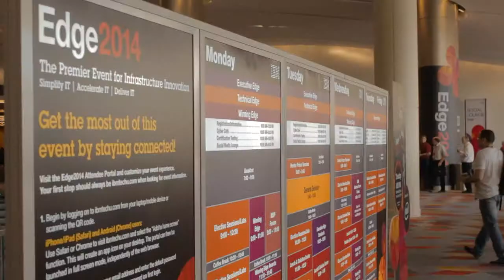Bernie Spang - IBM Edge 2014 - theCUBE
Bernie Spang, IBM, with John Furrier and Dave Vellante at IBM Edge 2014

With the development of new storage technologies, the old ways of data management have evolved. Planning and strategizing new storage solutions while keeping new innovations in mind is the job of Bernie Spang, VP of Strategy Software at IBM. John Furrier and Dave Vellante, of theCUBE, recently spoke to Spang at the IBM Edge 2014 conference in Los Vegas.

Bernie Spang IBMSpang talked about his new role at IBM and explained that, even though he had stepped into a new layer of the data software systems, it was still about data. To give IBM a competitive advantage, Spang said the company needs to focus on the amount of data generated and the entire environment associated with the generation of that data, including data management, protection, ease of availability, and the performance of that data within the storage environment.

“When we talk about software defining environments as a strategy, we picked the word environment on purpose,” Spang said. “It isn’t a single system or data center. You have a software environment that is potentially global and spans both on-premise and on-cloud capabilities — a broad canvas on which to build a strategy.”

Building a new stack

When asked about what IBM’s approach to building a new stack, Spang responded, “The key points are supporting the existing and bringing it forward — bringing to bear proven technologies that we’ve been developing and using them in super computer environments.”

By remaining flexible in their approach, IBM plans to use newer technologies with older ideas to give them the flexibility and agility to meet their clients’ needs. By building a new stack on the foundation of proven technologies, IBM looks to provide answers for any large-scale problems in more “enterprisable” ways.

IBM’s Elastic Storage solution

With IBM’s new Elastic Storage solution, the plan is to offer software that works with anyone’s storage. This allows IBM’s customers to use and reuse existing storage to get more value out of their current storage solutions.

One of the innovations that allows the Elastic Storage to operate as it does is the virtualization layer. With its built-in data management capabilities, ranging from flash for top performance needs to tape, useful for storing seldom used data. Elastic Storage also has built-in security for added safety.

The next step in storage development lies in large-scale systems, according to Spang. Luckily, those developing these types of systems have gone mainstream. And while the traditional approach to storage solutions either can’t work or is too cost prohibitive, newer software can help make the next-generation of workloads easier to deal with.